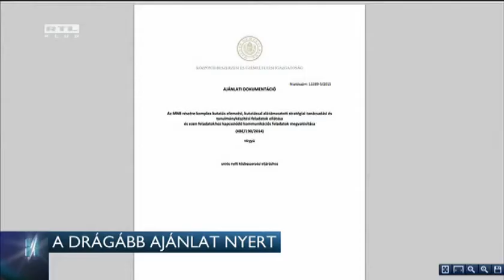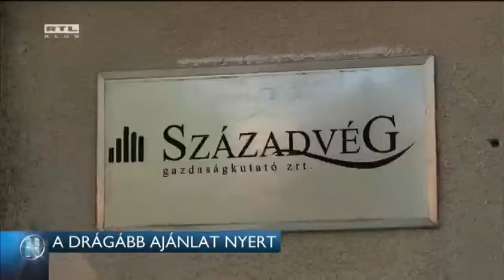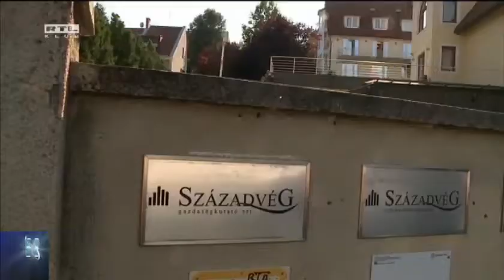A drágább ajánlat nyert 15-05-22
Hiába adott 700 millió forinttal drágább ajánlatot a másik pályázónál, mégis a Századvég nyerte el a Magyar Nemzeti Bank által kiírt 1,8 milliárd forintos uniós közbeszerzést. A pályázat részleteit a vesztes Kopint-Tárki hozta nyilvánosságra. Az LMP feljelentést tett az ügyben hűtlen kezelés és hivatali visszaélés gyanúja miatt.